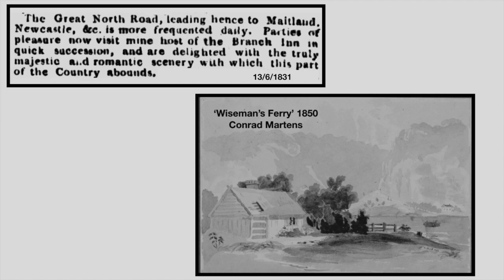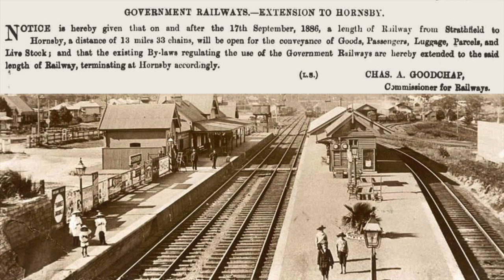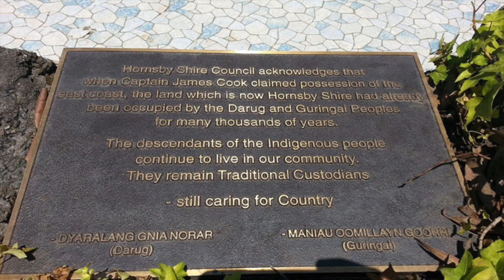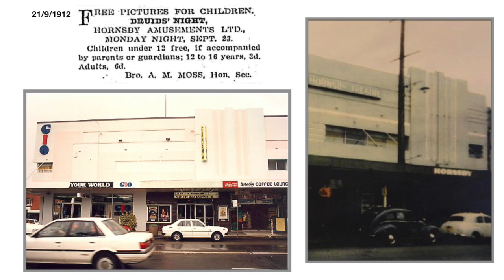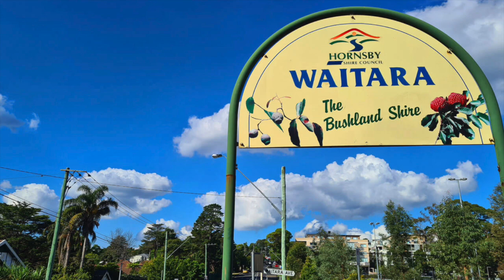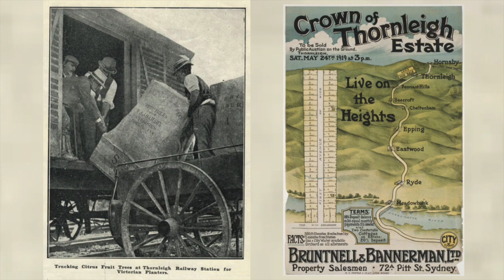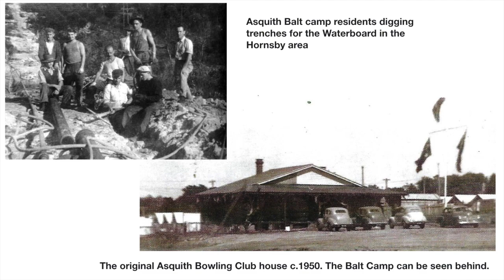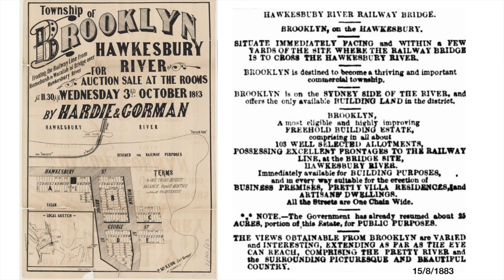Hornsby, the Bushland Shire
Hornsby Shire has 70% natural bushland. It stretches from the M2 Hills Motorway in the south to Wiseman's Ferry in the north. Land, where orchards were established, was sold for urban development after the coming of the railway.

Sources
‘Pioneers of the Hornsby Shire 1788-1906”, Hornsby Shire Historical Assoc.
‘Pictorial History Hornsby Shire’. M. Metzke
Hornsby Shire Council History Resources
Hornsby Shire Recollects
Trove digitised newspapers
Google maps
Vanessa Berry map
Hornsby Historical Society
Noel Butlin Archives A.N.U.
State Library N.S.W.
Hornsby Shire Recollects
Wikipedia
Time gents